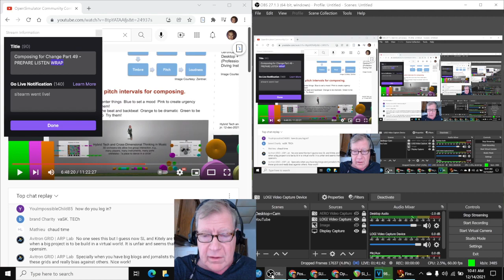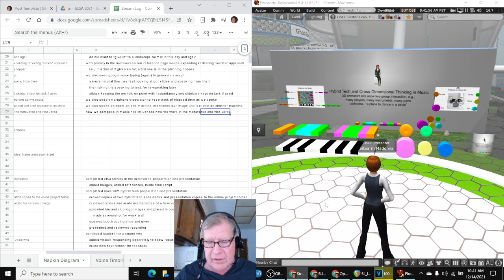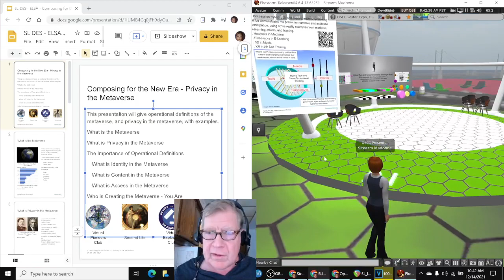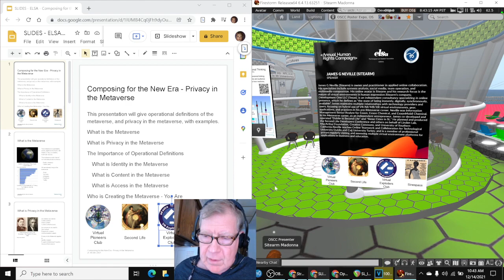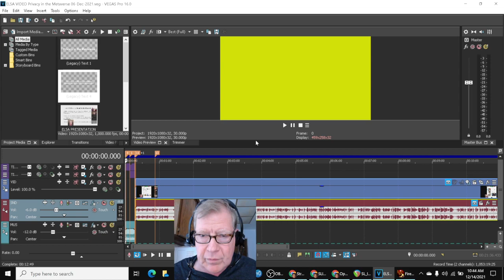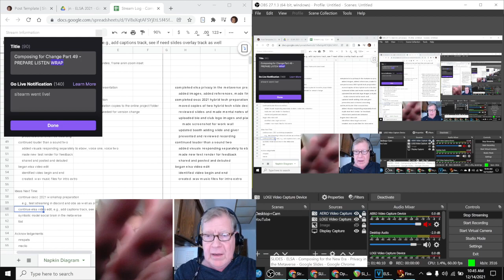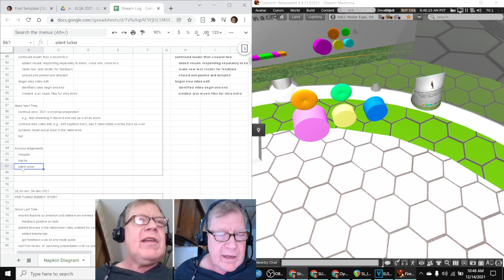Composing for Change Part 49 PREPARE LISTEN WRAP Stream Highlight 14 Dec 2021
This series shares composing in music, change, and cross-dimensional thinking
three presentations are completed, new video edit is begun